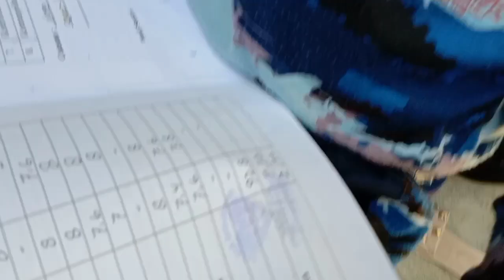Suasana Pembagian Rapot RA.Bina Kreatif .Kec.B.akuis